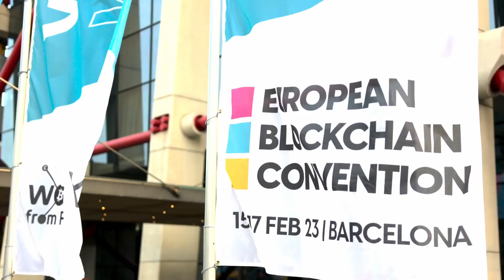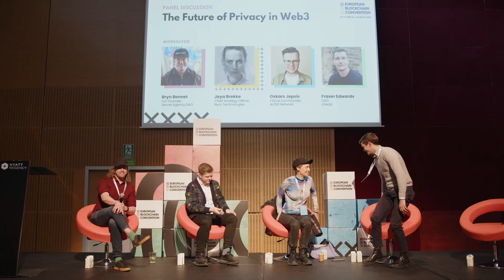The Future of Privacy in Web3 | European Blockchain Convention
Check out this panel about the future of privacy in a Web3 environment.
It took place at the 2023 European Blockchain Convention.

What are we giving away while using Web2? Way more than we think. Web3 is known for being transparent and public, and therefore a viable solution to the privacy problem of the Internet.

Speakers:
Bryn Bennet | Secret Agency DAO (Moderator)
Oskars Jepsis | ALTER Network
Jaya Brekke | NYM Technologies
Fraser Edwards | cheqd